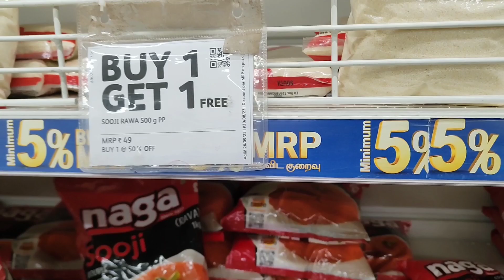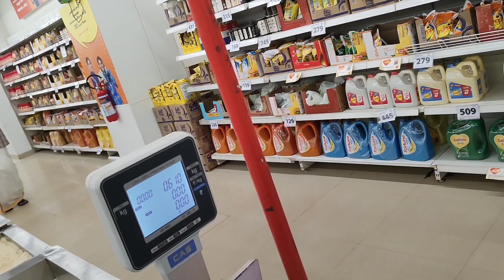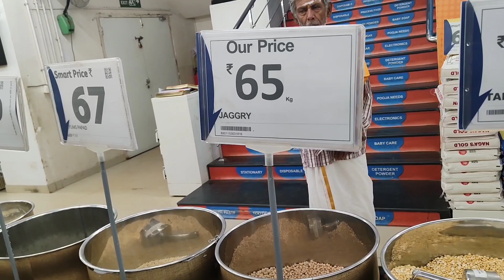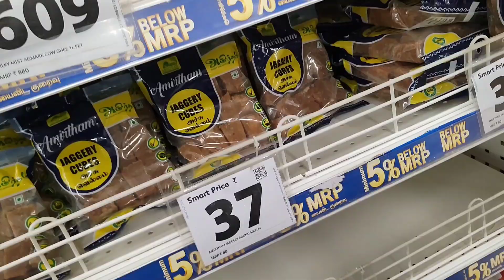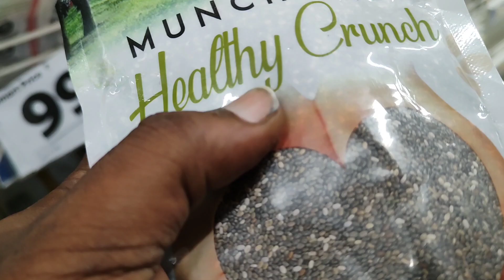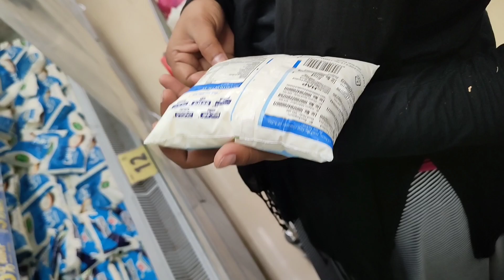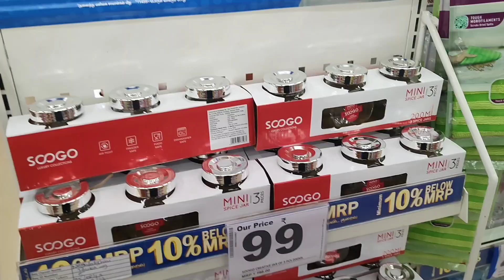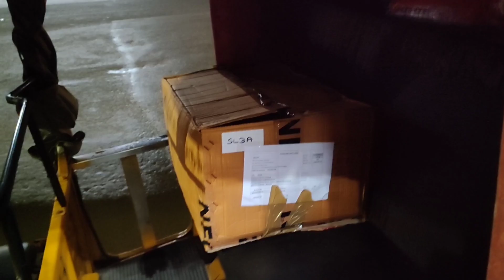வீட்டுக்கு தேவையான பொருட்கள் வாங்கியாச்சு | Grocery Purchase This Month | New Creation 21.5